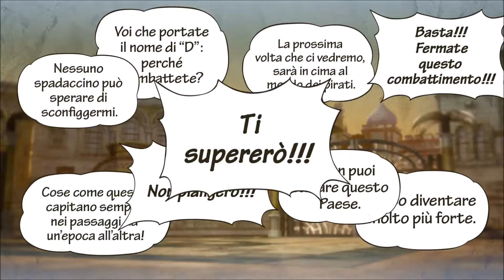#8 One Piece Pirate Warriors 3 - Il Regno Di Alabasta [ITA] HD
ONE PIECE PIRATE WARRIORS 3 ITA GAMEPLAY STORIA WALKTHROUGH IL REGNO DI ALABASTA PS4 PC
La ciurma di Cappello Di Paglia lungo la sua rotta incontra la principessa Bibi e una volta conosciuta e presa in simpatia, vengono a conoscenza della sua storia e Rufy decide di aiutarla a riconquistare il suo regno.
Buona visione!!!
Seguimi anche sui Social!!!